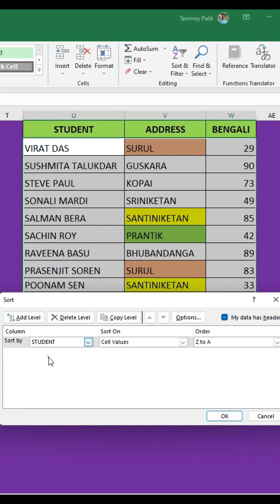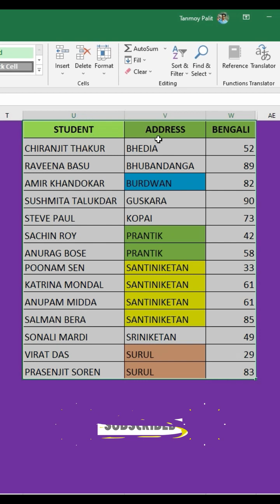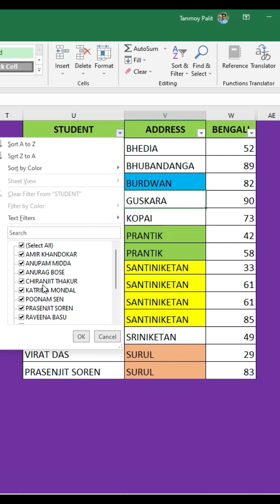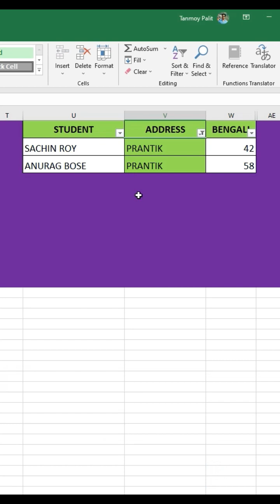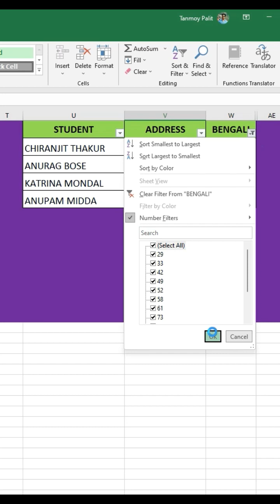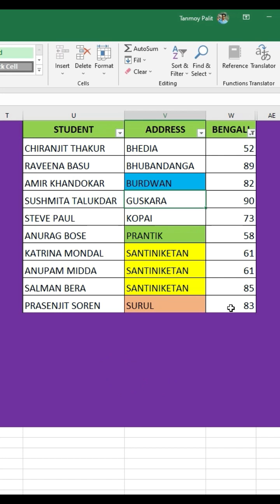Sort & Filter - MS-Excel